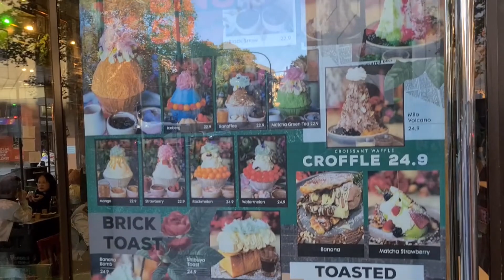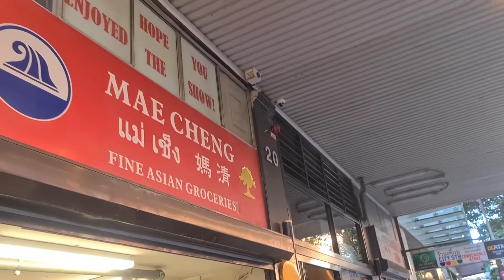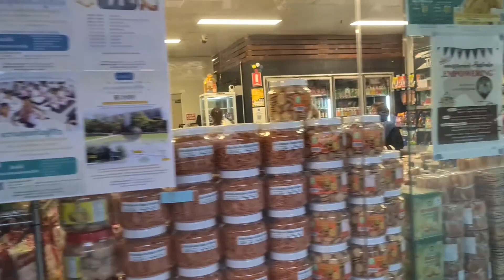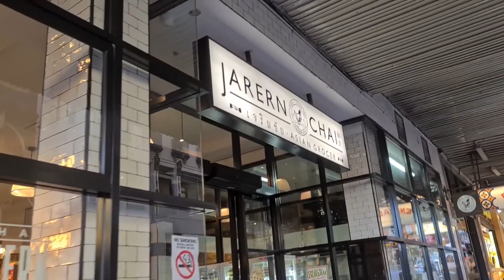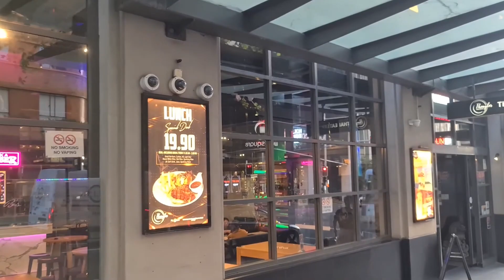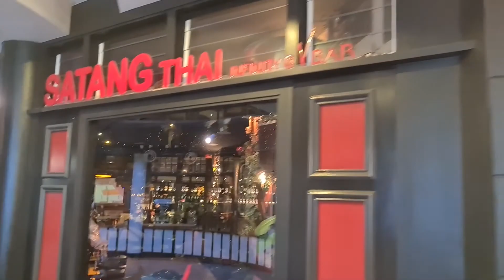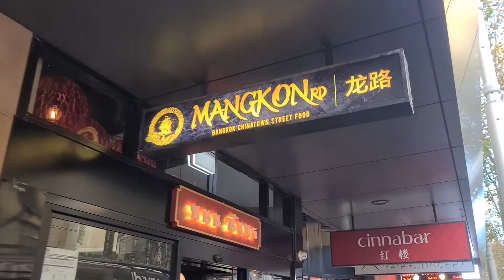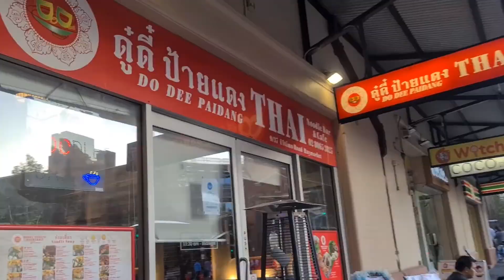Thai Town, Sydney (Walking Tour) | เดินเที่ยวไทยทาวน์ ซิดนีย์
เดินเล่นย่ายไทยทาวน์ กลางเมืองซิดนีย์
ร้านไทยเยอะแยะมาก
อาหารมีความหลากหลายสูงมาก
เหมือนกับยกประเทศไทยย่อส่วนมาไว้ที่ซิดนีย์